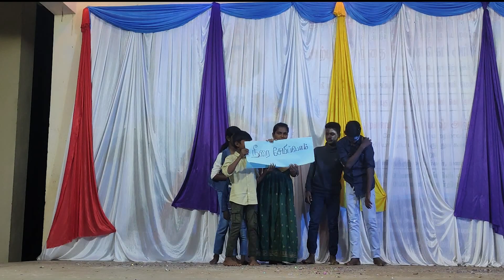Mime| St. Antony Anbiyam| Pongal Celebration| Semmiamangalm| 15.01.2024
Mime
St. Antony Anbiyam
Pongal Celebration
Semmiamangalm
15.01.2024